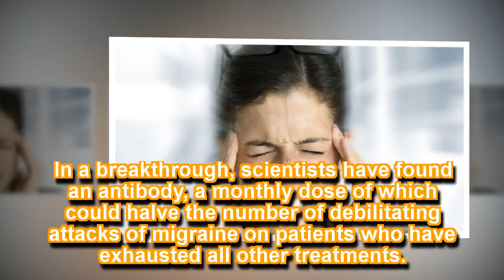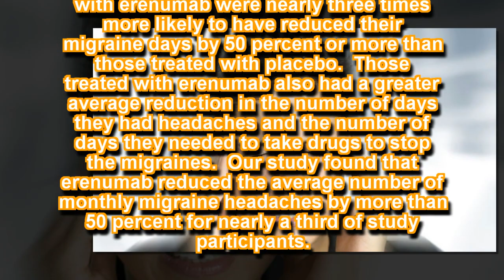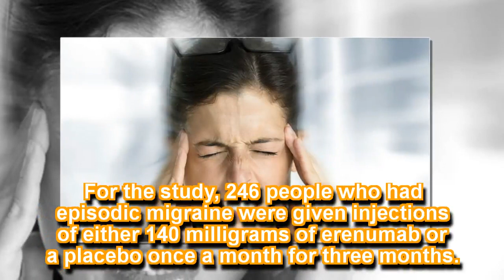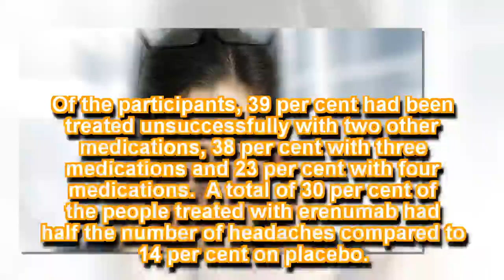Monthly dose of new antibody may halve migraine attacks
In a breakthrough, scientists have found an antibody, a monthly dose of which could halve the number of debilitating attacks of migraine on patients who have exhausted all other treatments.